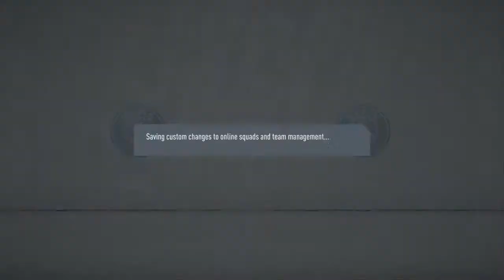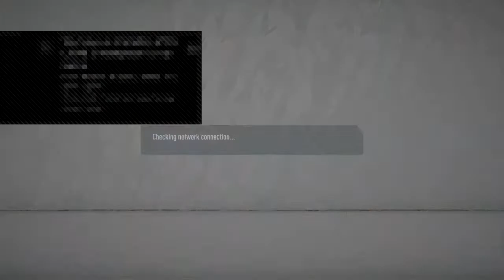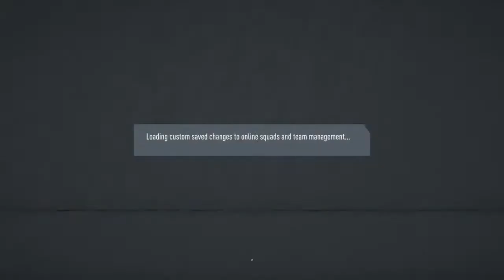OPA - Flogbaaah vs DreamEvil-89- Round of 16.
OPA Online Friendlies Head2Head Tournament - Knockout Stage.
The official YouTube channel for the Oceania Pro-clubs Association.
Future announcements, GOTM montages and big events will be hosted here.